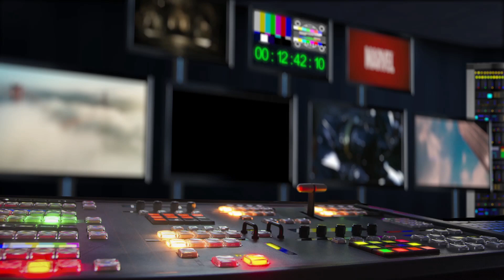Capone (2020) CZ HD trailer /Tom Hardy/